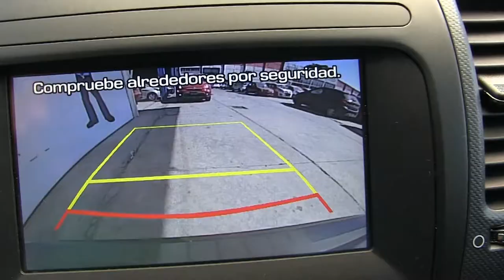Kia / Forte / 2018/ E224034